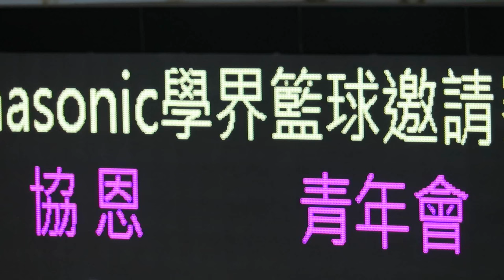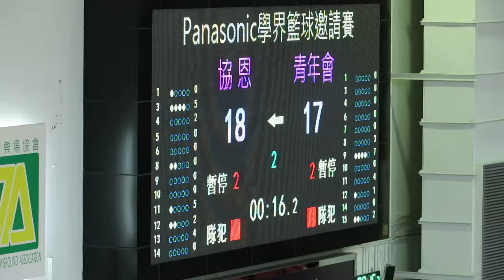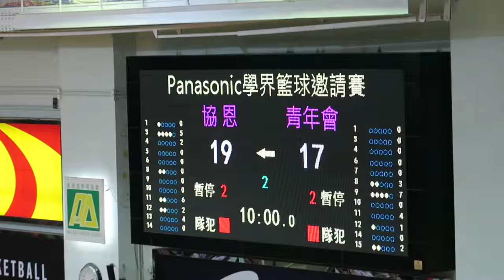協恩vs青年會(2016.5.27.Panasonic學界籃球邀請賽~女子分組賽)精華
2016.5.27.灣仔修頓塲館 20:35 協恩(白) 19 : 17 青年會(黑)